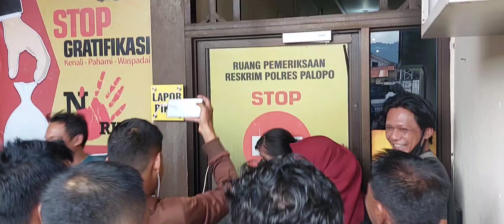9 MAHASISWA PALOPO JADI TERSANGKA KASUS DEMO MAUT